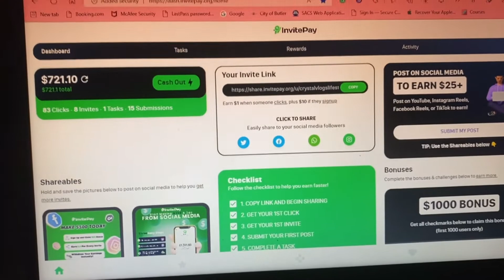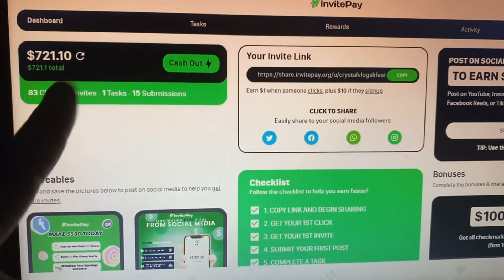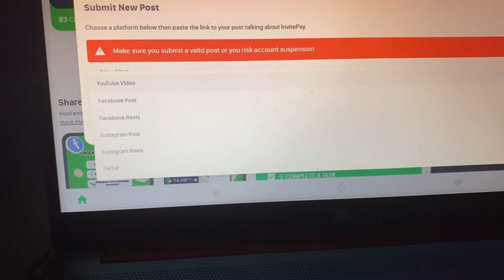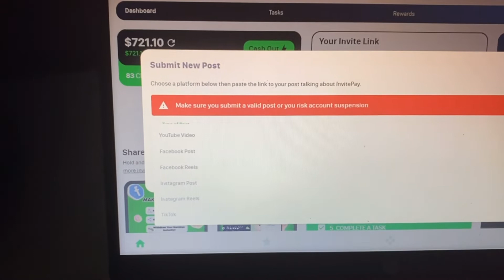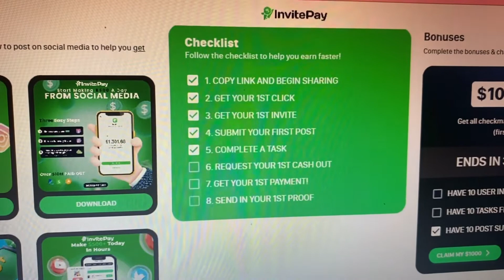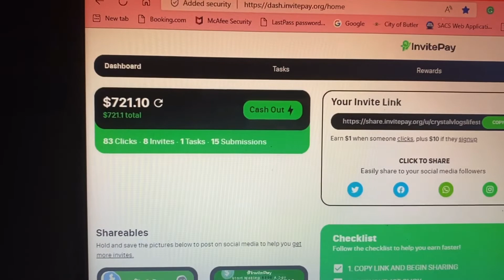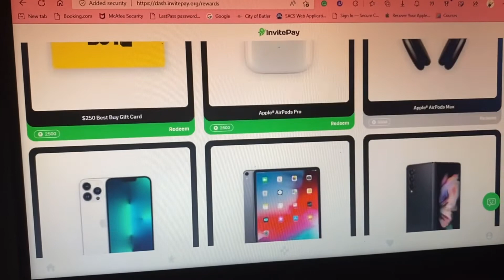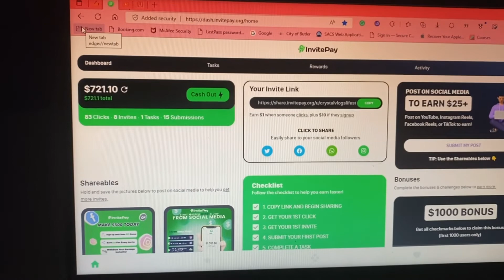Explaining InvitePay | What You Need To Know| And How It Works| Make Money From Your CellPhone📱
Update: on my community wall 9/25/22

Have you joined the FACEBOOK GROUP 👉🏾InvitePay click 4 click promo?  We talk about this on there. I will not be doing any more promo until my date 10/17/22. I did Net 28. I am DEFINITELY GOING TO LET THE PEOPLE KNOW IF IT'S A SCAM OR NOT.

In the past few months, there has been a lot of controversy about this website. This is because there are many people. Who is saying? that it is a scam. and they have no idea how it works. There are also those who say that. It is the best thing since sliced bread. I am waiting to see if this is real or not. I had to go through the steps. just like you. without knowing so. Let me see on my own. if it's real or not. trust. I ain't never scared to come back and let the people know. That's is or not.

Try for yourself before. You say it is a scam. and show proof. because I am after my date hits.

I have been asking people. Who has signed up and been aware of this website? to show proof that they received a cash-out. No one is providing accurate answers. either yes or no. simple is that.